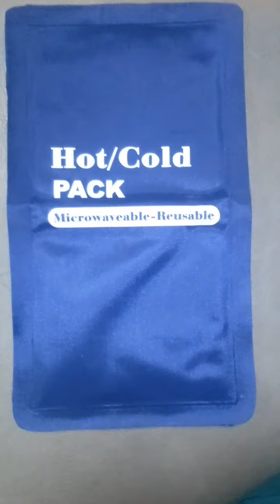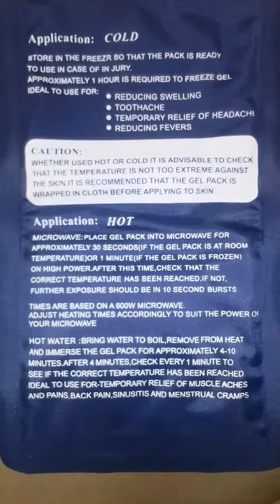Cold Therapy...Cold pack ...Use in physical therapy